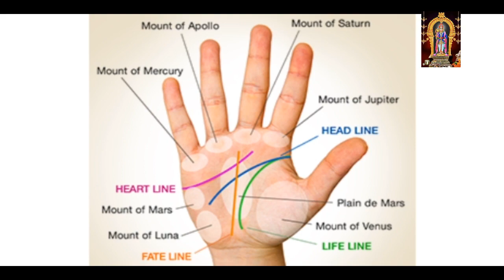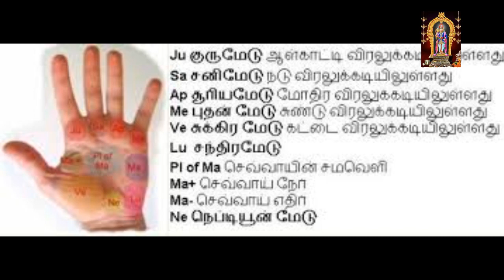கையில் உள்ள சுக்கிர மேடு தரும் பணவரவு மற்றும் குணங்கள் ஹாசினிராஜேஸ்வரி